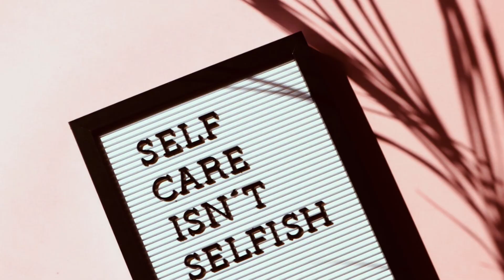Modern Day Pleasures vs. True Happiness: The Brain Chemistry Behind It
Description

Discover the intriguing battle between modern day pleasures and true happiness in this enlightening video. Learn about the brain chemicals responsible for happiness and how contemporary pleasures impact your mental well-being. Unlock the secrets of dopamine, serotonin, and endorphins, and find out how to achieve genuine happiness in a world filled with instant gratification. Perfect for those seeking to understand the science of happiness and improve their mental health. Don't miss this insightful exploration into the chemistry of joy and fulfillment.